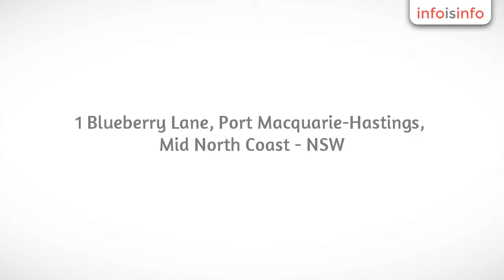Massage in Port Macquarie-Hastings - Envy Day Spa - InfoIsInfo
Envy Day Spa, Massage in Port Macquarie-Hastings.

Envy Day Spa, Port Macquarie’s leading Spa offers a wide range of world class beauty and wellness services. We are a newly designed and built spa, aiming to provide an enjoyable spa experience.

Day Spa Packages, Beauty Therapy, Massage, Waxing, Facials, Spray Tans, Body Treatments, Beautician, Spa Treatments, Manicure /Pedicure